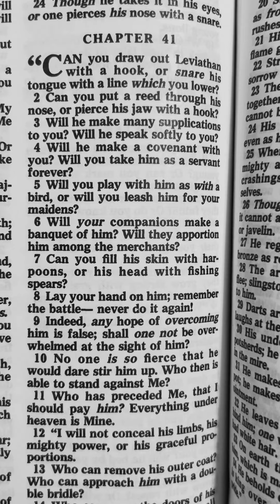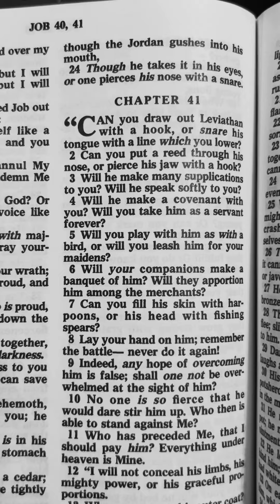Powerful words of wisdom